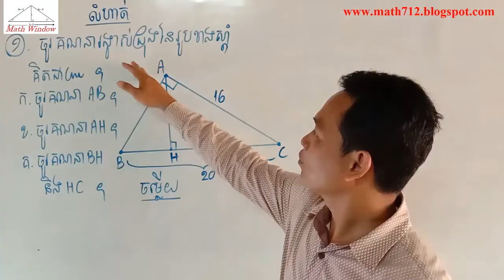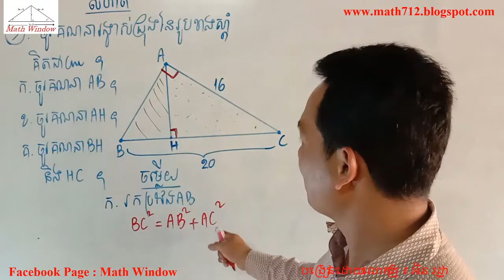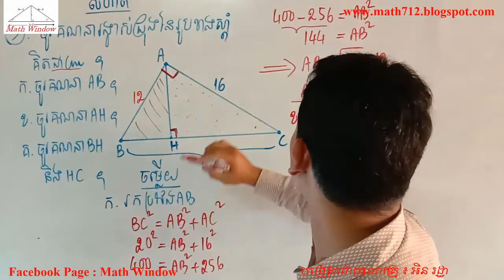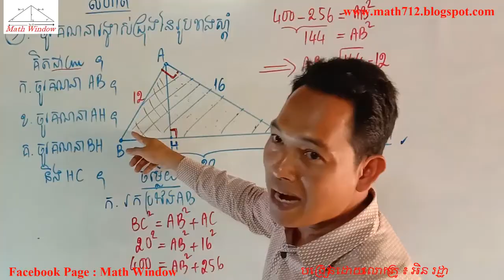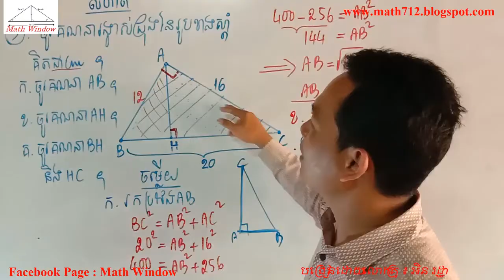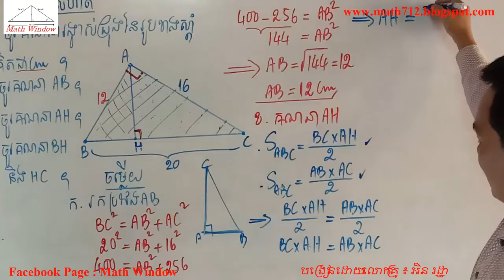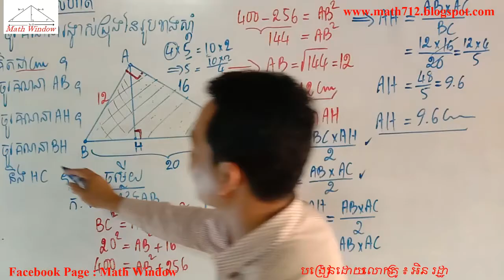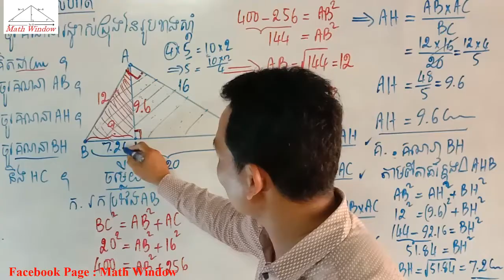គណិតវិទ្យាថ្នាក់ទី9 ទ្រឹស្ដីបទពីតាគ័រ លំហាត់ទី9 Math Guide Exercise Tutorial